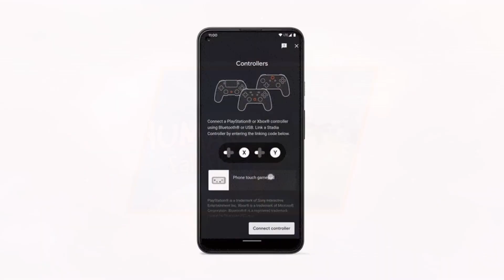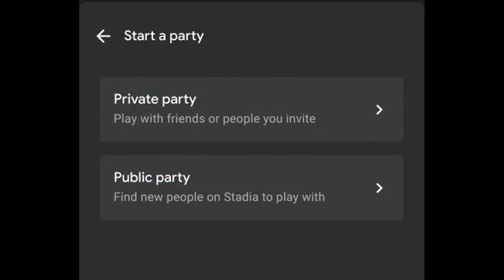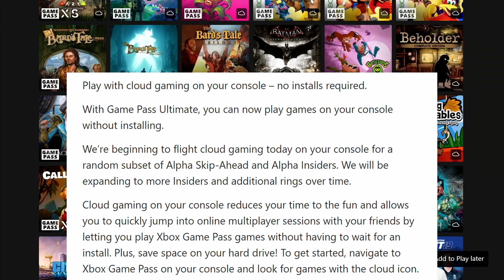Cloud Gaming News: FIFA 22 & 5 New Pro Games for Stadia + Xcloud Heading for Consoles!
Today's cloud gaming news comes from Stadia & Xbox.  FIFA 22 is coming soon, the Stadia Pro games for October have been announced and Xcloud launches on consoles for Alpha Insiders.

United States Cloud Gaming Tech Recommendation:
Backbone One

UK/EU Tech Links
Nvidia Shield TV Pro
Backbone One Controller
Razer Kishi Controller

Intro 00:00
Stadia News 00:15
Xcloud News 03:10
Final Thoughts 04:01